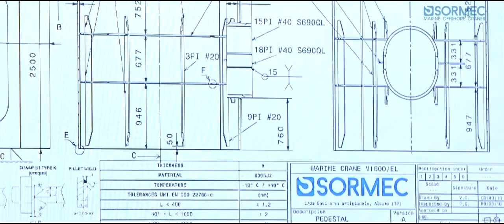Sormec Knuckle Boom M1600EL Testing